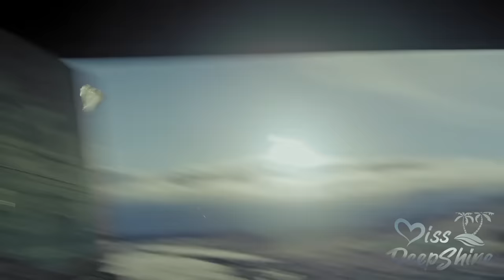Ömer Bükülmezoğlu - Lovely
❤Miss DeepShine - You are exactly where you need to be.

🎥Footage Used
✔️Jonathan Chou

M U S I C · I S · L I F E